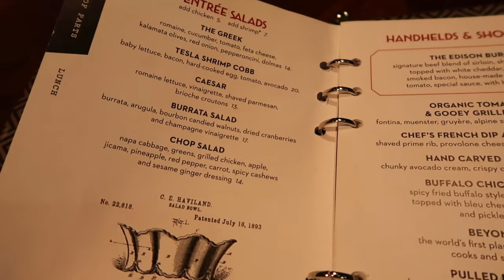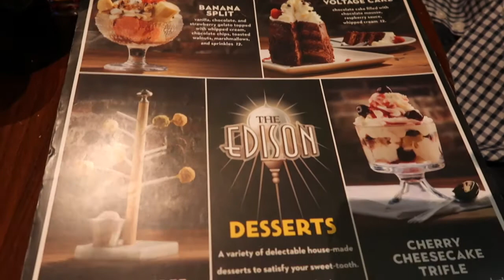THE EDISON Restaurant Tour & Lunch Review | Disney Springs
Tour, Lunch & Review: Tour through this cool, vibe-y restaurant, check out the menu & our HUGE meal, & hear our thoughts on the overall experience in our review at the end.
Overall, we LOVED the Edison!  There were a few things we would do differently next time, but overall, it was a great dining experience.

📷 MY GEAR:
Action Camera Accessory Bundle Kit
Silicone Camera Case